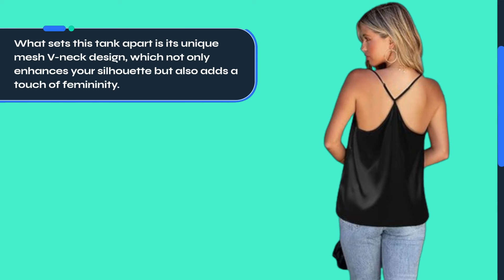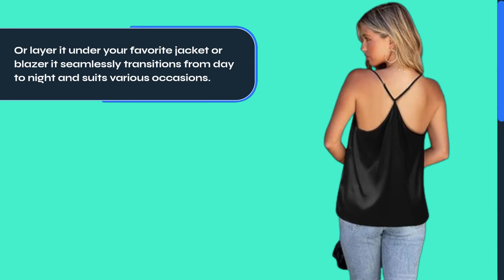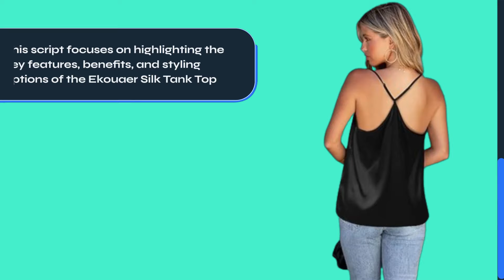👚 Ekouaer Silk Tank Top for Women Mesh V Neck Satin Shirt | Best Dressy Tanks for Women 👚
Amazon Product Name : Ekouaer Silk Tank Top for Women Mesh V Neck Satin Camisole Silky Sleeveless Tank Cami Shirt

Elevate your wardrobe with the "Best Dressy Tanks for Women." In this video, we explore the "Best Dressy Tanks for Women," showcasing their elegant designs, versatile styling options, and how they can transform any outfit. Perfect for both casual and formal occasions, these tanks combine comfort with sophistication. Discover why the "Best Dressy Tanks for Women" are a must-have for adding a touch of class to your everyday look or special events.